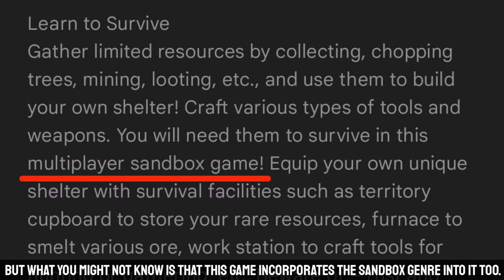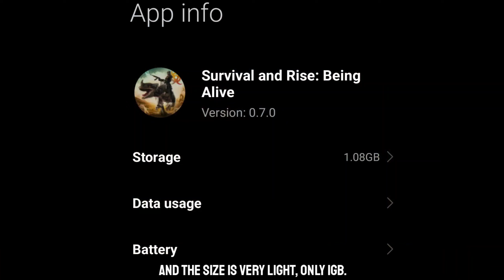Survival and Rise: Being Alive | Game Survival TERBARU! New Survival Sandbox OPEN WORLD!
🔖 Games Info:
Dev: Vortex Gravity
Size: 0,97 GB
Status: Early Access
Region: Phillipines
Genre: Survival Sandbox

SURVIVAL AND RISE,